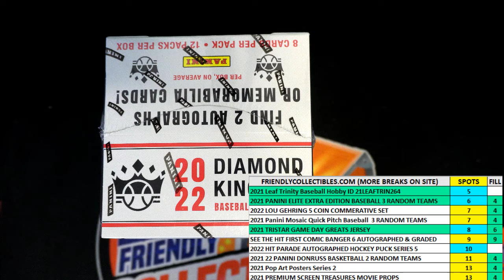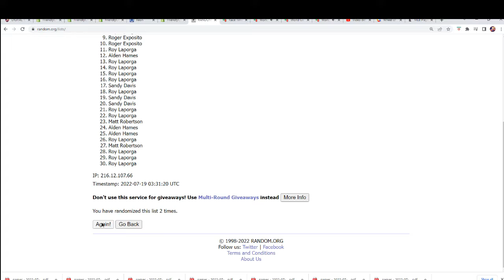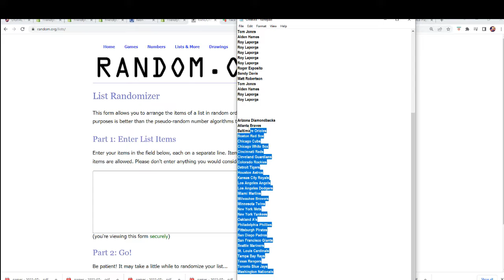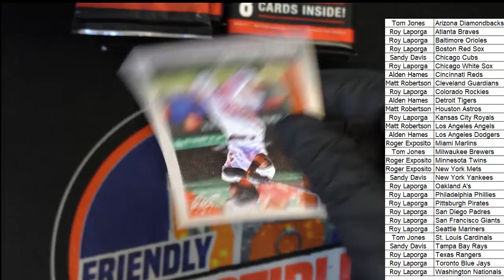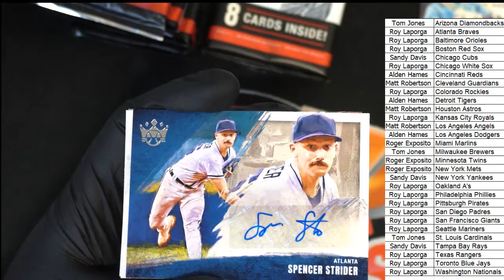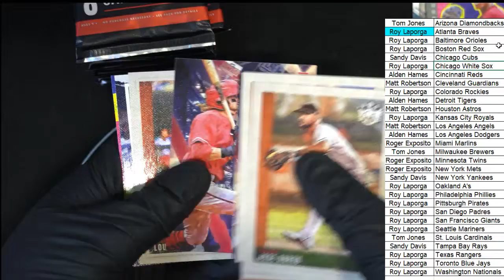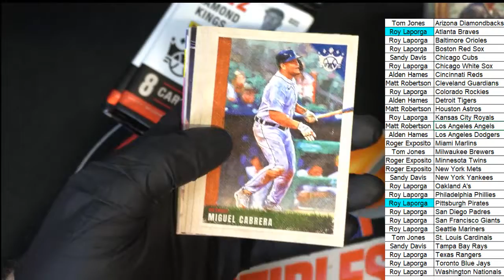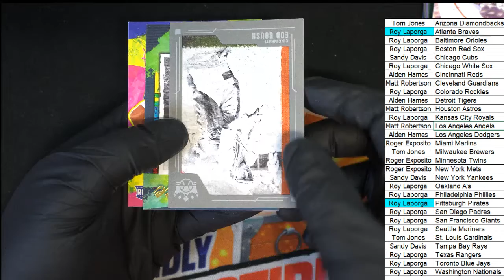2022 Panini Donruss Diamond Kings Baseball ID 22DKBB3T234